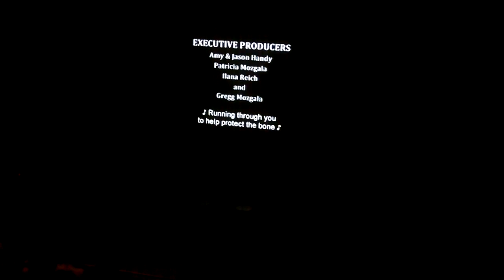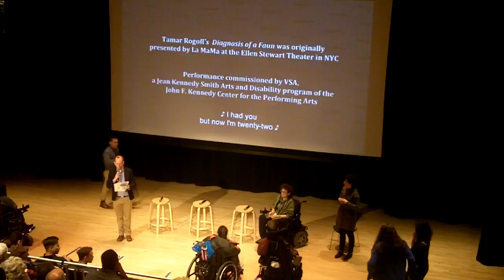Enter the Faun Q&A (3.12.16)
Conversation following a screening of Enter the Faun at the 8th Annual ReelAbilities: NY Disabilities Film Festival, with:

Daisy Wright, Director, Enter the Faun
Tamar Rogoff, Director and Choreographer, Enter the Faun
Gregg Mozgala, Protagonist, Enter the Faun

Moderator Simi Linton, Writer and Consultant, Disability/Arts